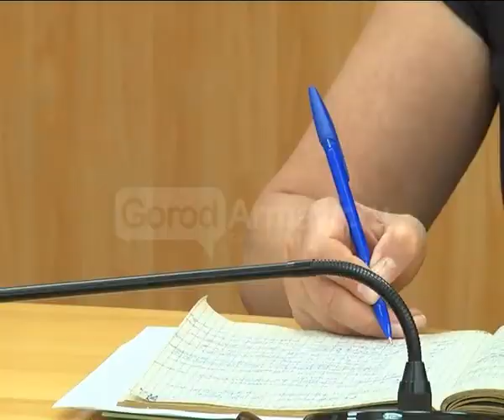Новости Армавир, 270717, Совещание по военному городку